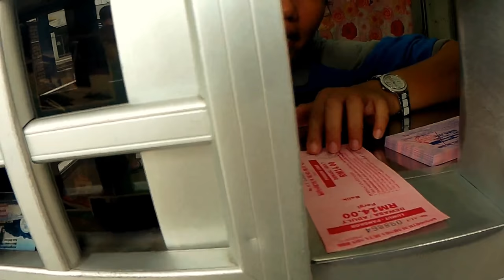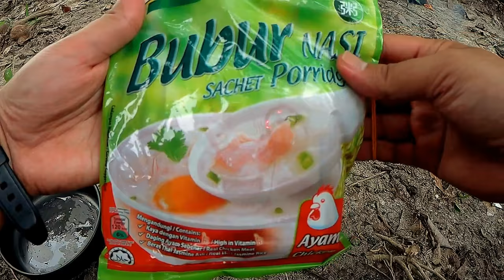Solo Overnight Camping - Camping Sendirian,Teluk Segadas,Pangkor (Malaysia)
Revisit to Teluk Segadas Beach,Pangkor Island. Stay overnight & enjoying the moment.